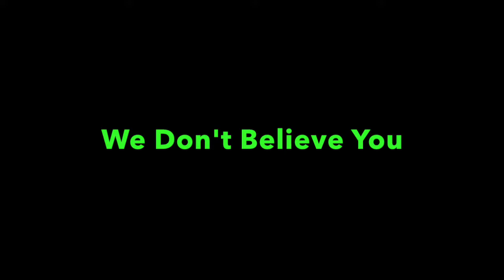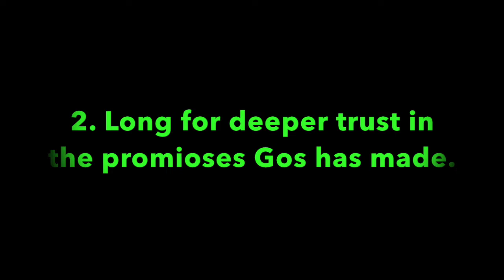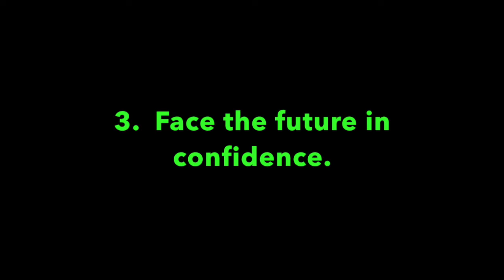Pleasant Green Sunday School Lesson 9-22-2019, Deacon, Barry taylor